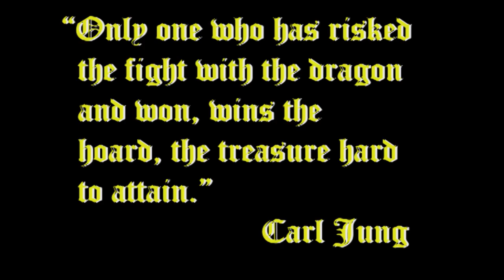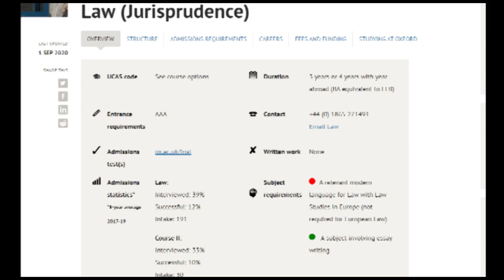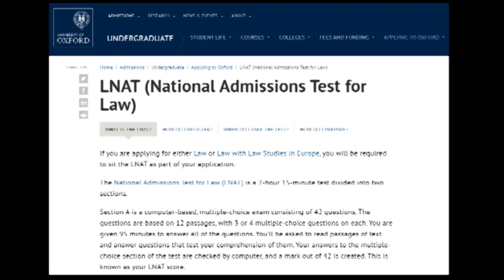Lecture Eleven: Slaying The Dragon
Eric Thomas inspiring speech ''How Bad Do You Want It?", will you do what it takes to succeed?

“You’re the Sith Lord” Star Wars Episode 3 "Revenge of the Sith"

Puny Human" - Hulk (2003)

“Batman’s Fear consumes him”  Batman Begins (2005)

"Life is like a box of chocolate" Forrest Gump a film by: Robert Zemeckis (c) Paramount Pictures